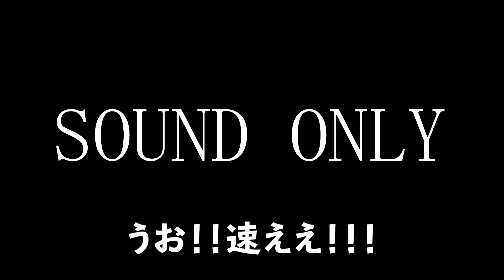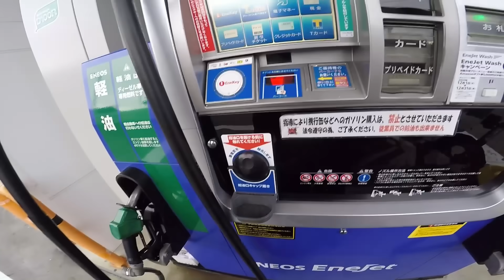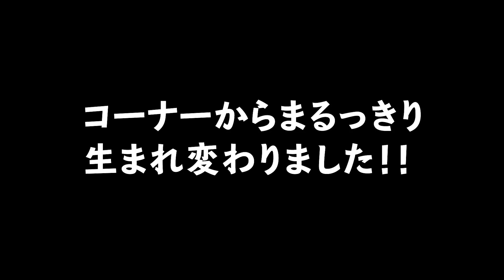【復活】まるで新車！フルレストアしたNSR250Rに乗ったらすごすぎて驚愕した!!【レストア完了】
こんばんはねこかずです！
今回僕のNSR250R mc21を横田輪業さんでフルレストアしていただいて復活したので
早速試乗しました！！

とてつもなく進化していてびっくりしました！！

横田さんのTwitterはこちら！整備などのご連絡をお気軽にDMでどうぞ↓

井上ボーリングさんのラビリンスクランクの詳細はこの動画でみてみてください！↓

整備動画の再生リストを作成しているので、順番に見たい方はこちらからどうぞ！↓